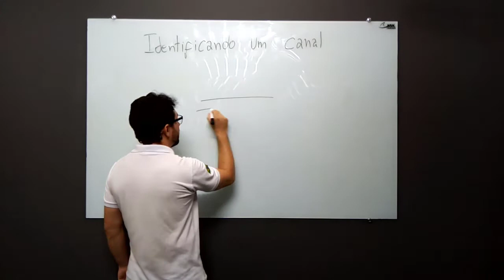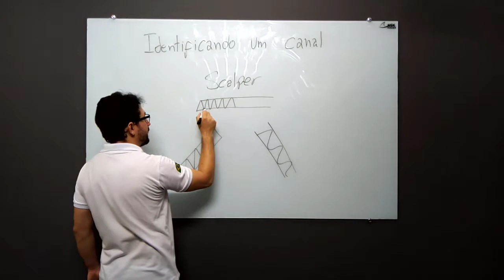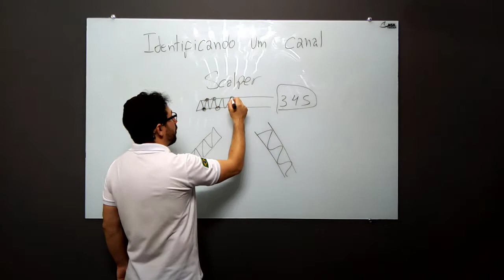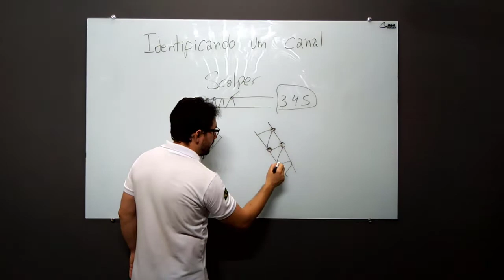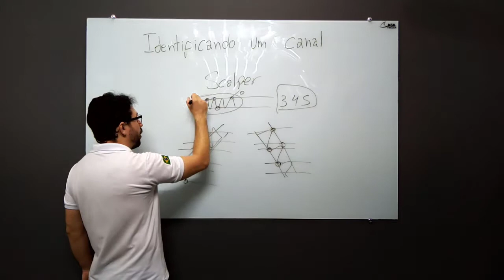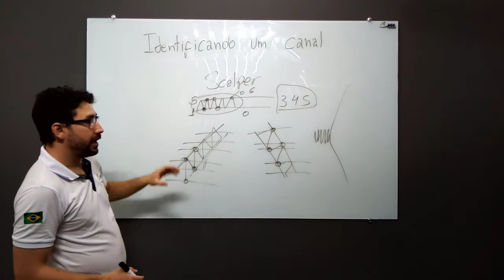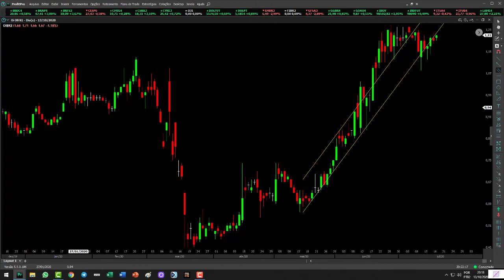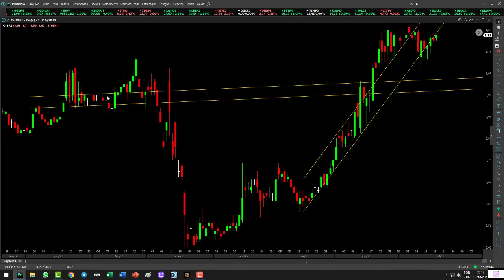Canal de Alta, Baixa e Lateral